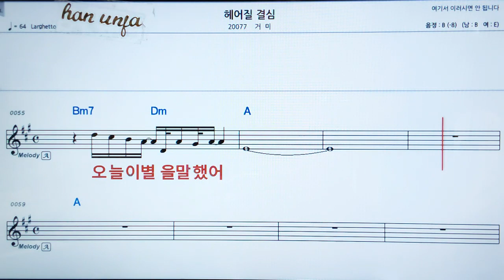💖헤어질 결심/거미 👍MR,가라오케 악보 코드 가사 ,Karaoke반주